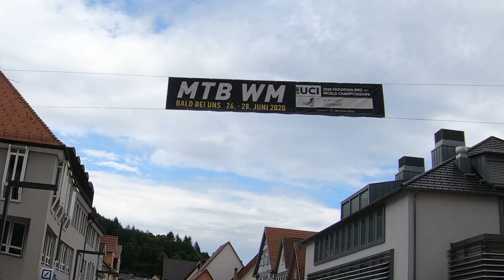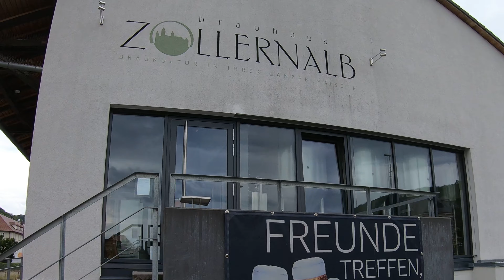Walking through Albstadt Germany for the first time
For the first time we are walking through Albstadt in this video.

Erste Bekanntschaft mit Albstadt

⏱️Zeitstempel⏱️
0:00 Die Burg Hohenzollern auf der Schwäbischen Alb
0:45 Das Zentrum des Albstadt-Ebingen
0:54 Ein Zimmer im Gasthof Linde
1:33 Die ungewöhnliche Skulpturen der Stadt: schlüpfen Figuren aus ihren Eiern, ein Molch mit mächtigem Bauch (Bildhauerin Miriam Lenk), die Skulptur des einstigen Stadtausrufer von Ebingen  Ludwig Spanagel mit der Gans-Begleiterin
3:03 Brauhaus Zollernalb
3:17 Das Hauptgebäude des Groz-Beckert